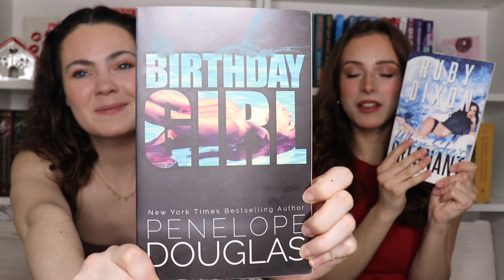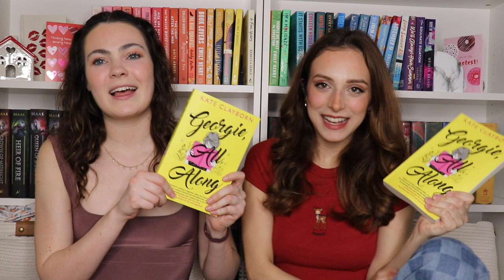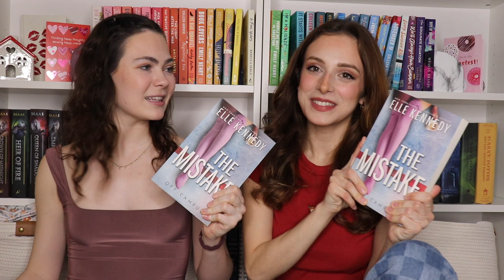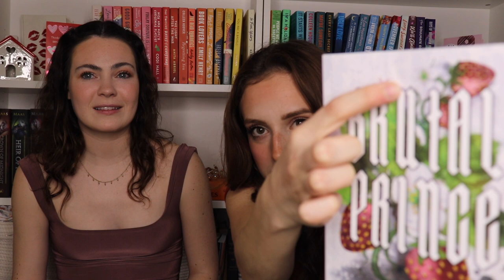DRF Episode 49: MARCH WRAP UP!!!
Hello Everyone!

It's that time!!! This month we read...

Kate's Reads:
Georgie All Along by Kate Clayborn
The Deal by Elle Kennedy
His And Hers by Alice Feeney
All Your Perfects by Colleen Hoover
Birthday Girl by Penelope Douglas
The Mistake by Elle Kennedy

Soph's Reads:
Everything I Know About Love by Dolly Alderton
The Assasin's Blade by Sarah J Maas
The Book Thief by Markus Zusak
The Score by Elle Kennedy

If you'd rather listen to this episode, check it out on Spotify and Apple Podcasts!

@sophandkatereads and @drinkreadfabio